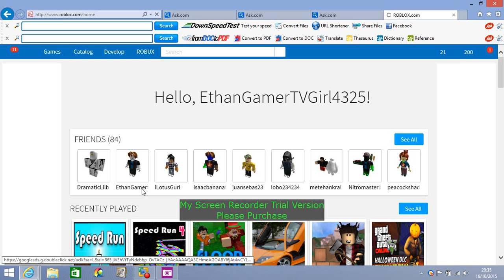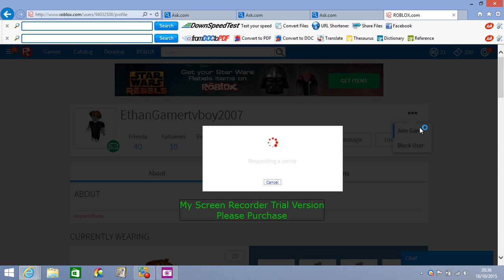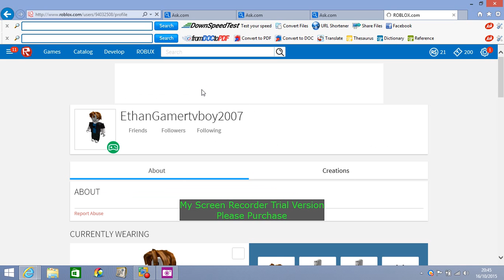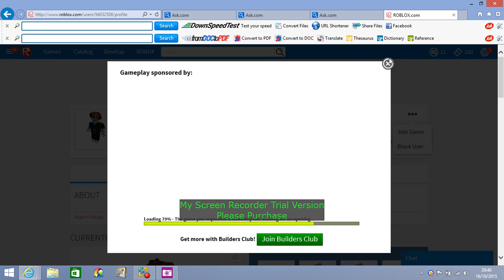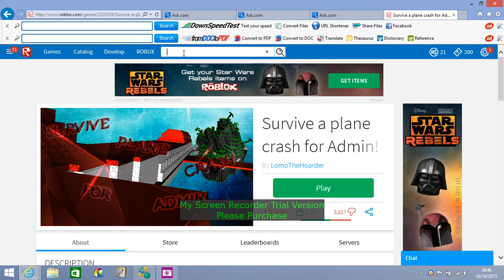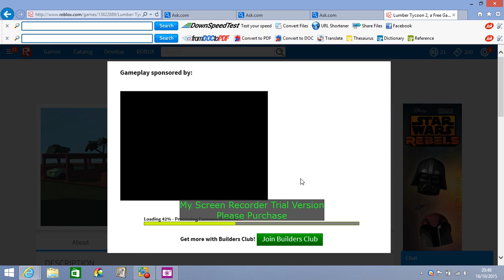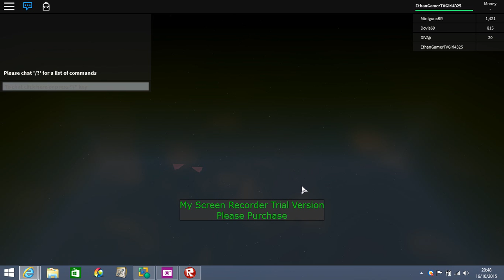speed run 5 ep 1 fast fast fast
hi guys welcome to another vid on speed run 5